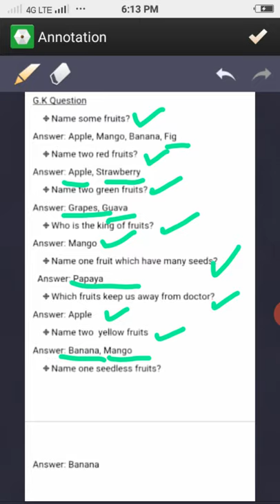Class U.k.g(hibiscus &dahlia)month September 2020